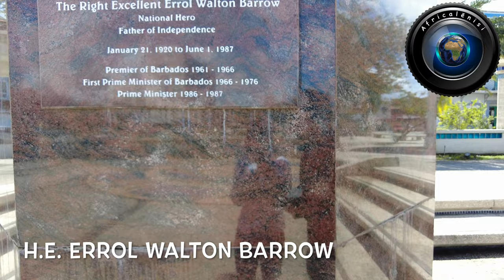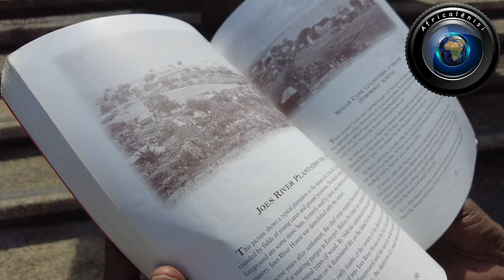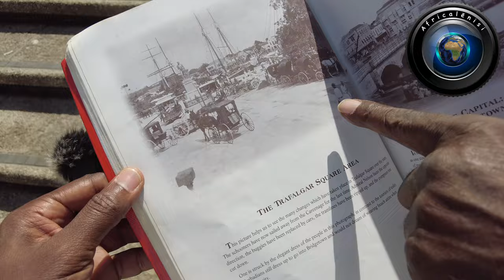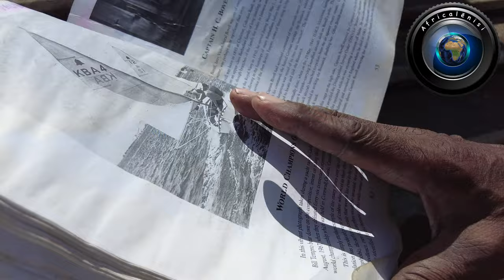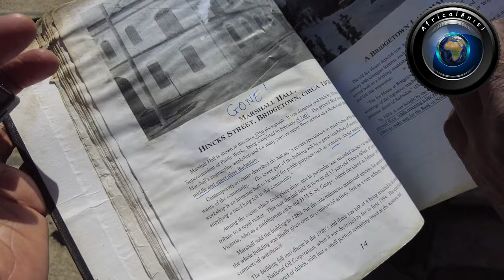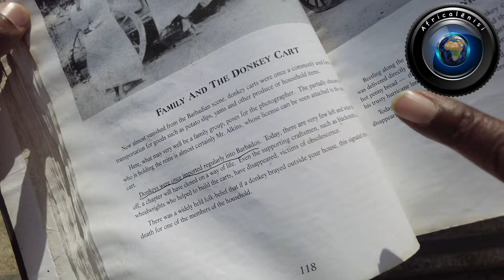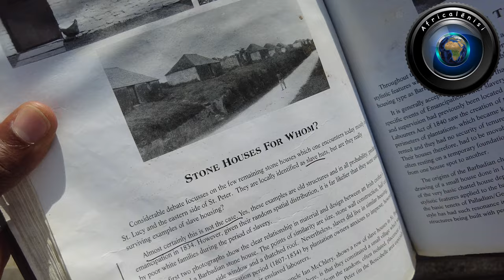Brief History of Barbados with Mr Trevor Marshall | Africalēnisi Travel Log | Part 1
We are joined by Mr. Trevor Marshall, who gives us a guided tour of Barbados.  Mr. Marshall's rendition of  the Island's history, is enough to wet one's appetite into visiting the Island.

We get a history tour of the Island.  We get to see pictures or photos of what the Island looked like then, as compared to today.

During British colonial rule, and during the time of its slave trading ventures, Barbados was the first port of call for the slave ships to dock.  Barbados is the Island, where most of the slaves straight from Africa were auctioned off to other parts/Islands of the Caribbean.  Thus the Caribbean has a strong link with Mother Africa.  The Island/Caribbean, even today, receives its first sun rise daily from Mother Africa.

Barbados, became a Republic on 30th November 2021, and it gained its Independence on 30th November 1966.  Errol Walton Barrow was the Bajan who led Barbados to independence.  The late Excellency Errol Walton Barrow among other things was also a pilot, who flew the bombers for the RAF (Royal Air Force) in England, during World War II (WW2).  Upon this trip Africalēnisi was surprised to hear that the men from Barbados fought in World War 2.  These are facts we are never thought in school/class.  Very often Black people or Africans, are made to feel by some that they had played no role in securing Europe's peace and safety.

Africans or Barbadians or the people of the Caribbean, and Africans from other parts of the world, the diaspora, have contributed to European peace they are experiencing at the moment, and it must be called out.  Its absolutely mind blowing to have some of them stop Africans on the streets to ask them to present their papers, to prove they have the right to live and work in the UK/Europe!  The cheek of it.

Barbados, as per the UN Data, 2021, has a population of 287,902.  The island is 20 miles diagonally from North East to South West, and 15 miles laterally from East to West.  The Island is also 100 miles east of Saint Vincent and Grenadines.

Barbados, is a beautiful Island, packed with history.  It is a must see for all, especially Africans, or the diaspora family.

The stories are suitable for both children and adults.